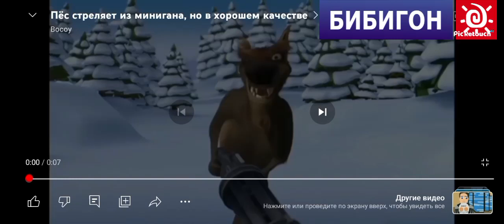конец вещание канала бибигон и начало канала карусель